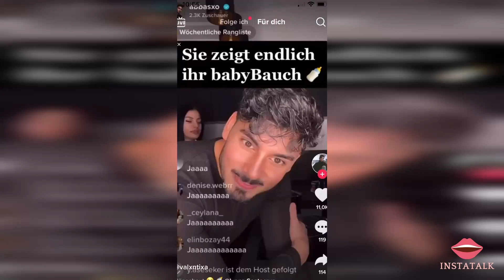IVANA SANTACRUZ zeigt im Livestream ihren BABYBAUCH! - Instatalk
Quellen: abbasxo/ TikTok Live
               valxntixa/ TikTok